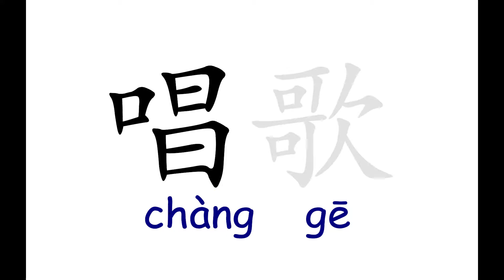Lesson 12 第十二课: sing 唱歌with pinyin, and english,See lovely, Learn chinese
Sing 唱歌with pinyin, and english, See baby, Learn chinese. See baby, Learn mandarin. Love chinese, Love Mandarin. See Lovely Baby, Learn chinese with pin yin